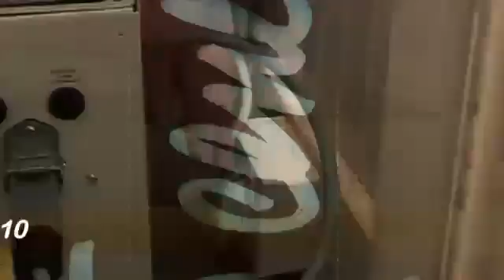Global Environment Outlook (GEO-5)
UNEP - 7 June 2012 - The fifth edition of the Global Environmental Outlook (GEO-5), launched on the eve of the Rio+20 Summit, assessed 90 of the most-important environmental goals and objectives and found that significant progress had only been made in four.